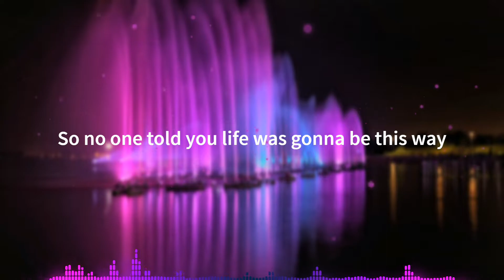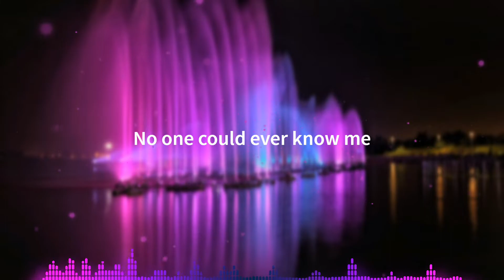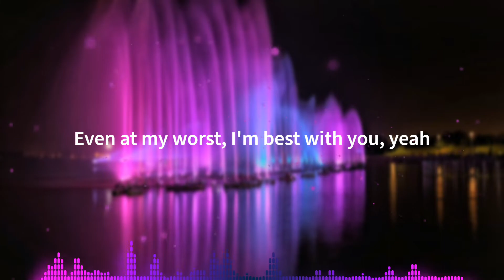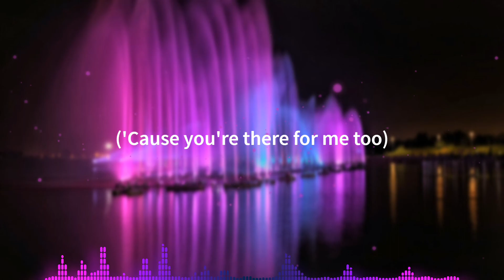I’ll Be There for You - The Rembrandts (Karaoke with Lyrics)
No voice/karaoke version of I’ll Be There for You

(Lyrics in video):
So no one told you life was gonna be this way
Your job's a joke, you're broke
Your love life's DOA
It's like you're always stuck in second gear
When it hasn't been your day, your week, your month
Or even your year, but
I'll be there for you
(When the rain starts to pour)
(Like I've been there before)
('Cause you're there for me too)
You're still in bed at ten
And work began at eight
You've burned your breakfast
So far, things are going great
Your mother warned you there'd be days like these
But she didn't tell you when the world has brought
You down to your knees that
No one could ever know me
No one could ever see me
Seems you're the only one who knows
What it's like to be me
Someone to face the day with
Make it through all the rest with
Someone I'll always laugh with
Even at my worst, I'm best with you, yeah